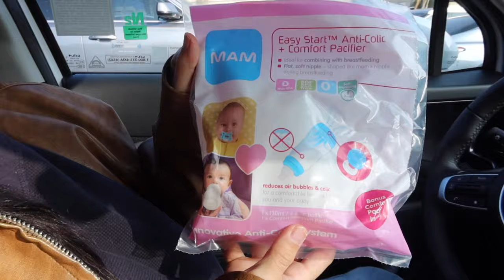Glucose Test / Pregnancy Update!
My Anatomy Scan and the process of the Glucose Testing !
 Updates on my baby boy and his little heartbeat !